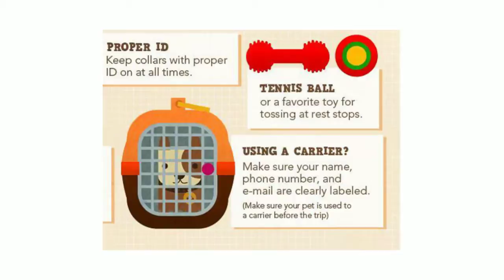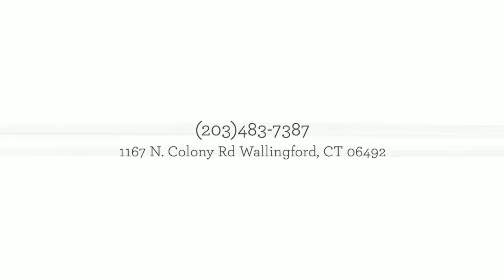All Pets Club Wallingford - Pet Travel 101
All Pets Club strives to be the change in the pet industry with a goal to exceed expectations in service, quality and consistency in a clean friendly state of the art environment. Built on integrity and strong values, we know the difference between right and wrong and take pride in making it our priority to respect all animals and their owners. As a unique, family and team driven organization, we are determined to be the solution, not the cause; to help protect animals; to prevent harm; and to surpass standards in pet care. All Pets Club has been bringing families closer together for over 20 years, and our plans for the future are to persistently improve, putting our best foot forward to spread knowledge and continue the circle of life.